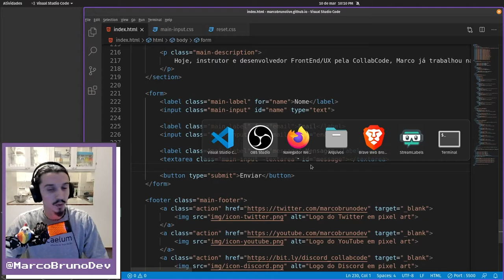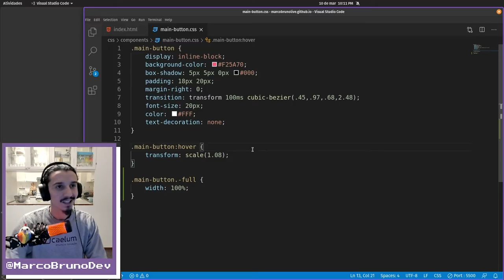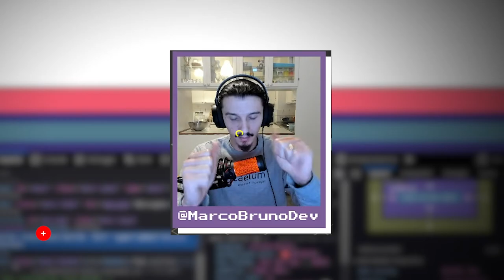Variação do Main Button | Mód 07 Aula 11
Vamos criação a variação de um component, nesse vídeo o do main-button.